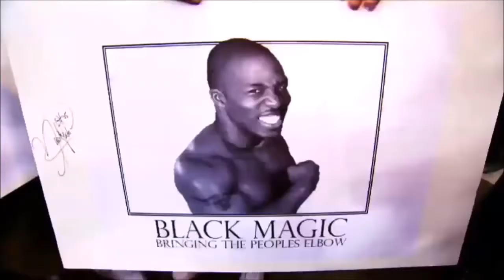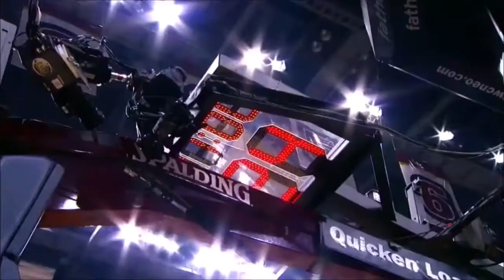NBA2K21 5 Historic/Classic Teams that NEED to be added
New Classic teams NBA2K21
New Historic teams NBA2K21
NBA2K21 News